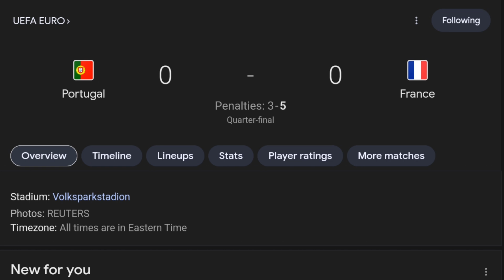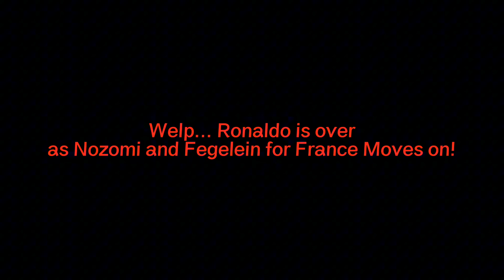Football Is Gone + Aqours Announced Finale Effect | The Reaction to Euro 2024 Quaterfinals Part 1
Dolfty, Riko, and Me saddened as Germany as host are out. Karin Asaka and Spain moves on against Fegelein and Nozomi forFrance who knocked Portugal, Speed, Ronaldo, and Hoshimi Junna on Penalties! speed, Hoshimi Junna, Ronaldo, and Pepe cries as they are going home. Unfortunately the "Aqours Announced Finale Love Live! Effect" has done some significant growth.

Someone also join in the Reaction!